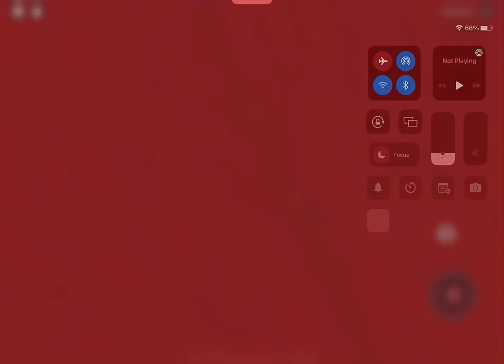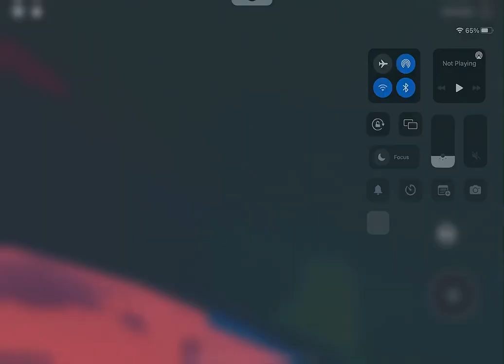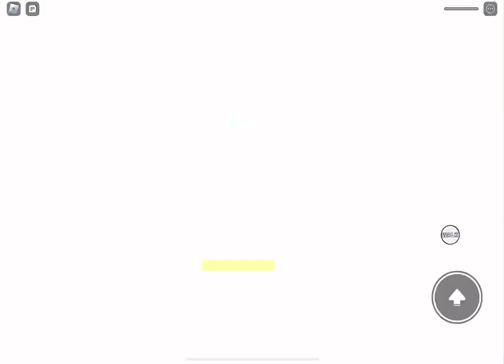Y2k Raven gameplay heroes online world roblox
Heroes online world roblox gameplay of y2k raven and white raven